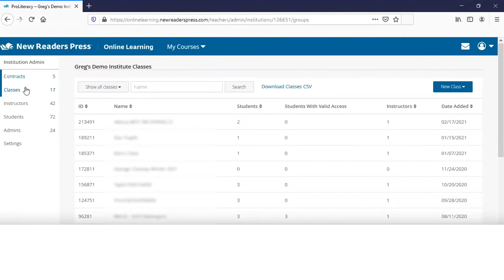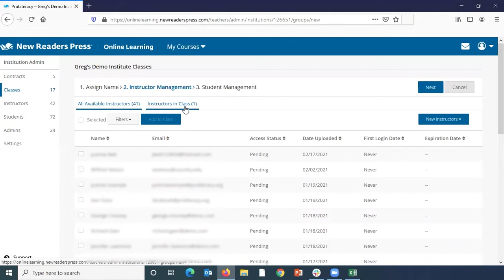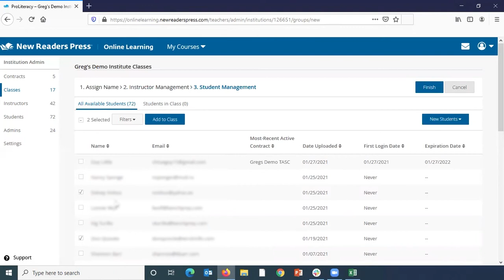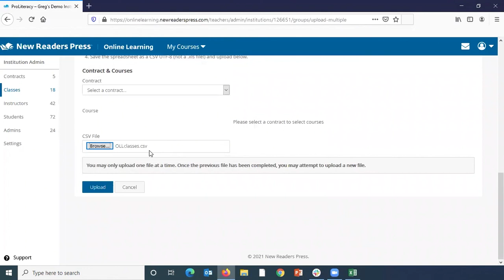Institution Admin Dashboard: Setting Up New Classes – New Readers Press Online Learning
In this video, learn how to set up and add new classes to your New Readers Press Online Learning administrator dashboard.